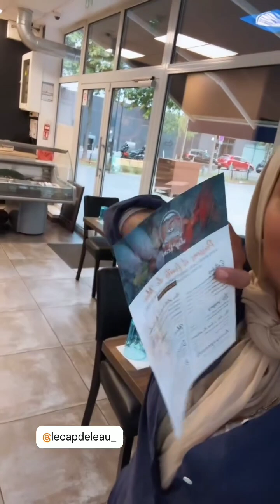وككل يوم أربعاء خرجت مع وليداتي وصحباتي نتغداو على برا فأحسن restaurant، ديال الحوت 🦐🦈🐟